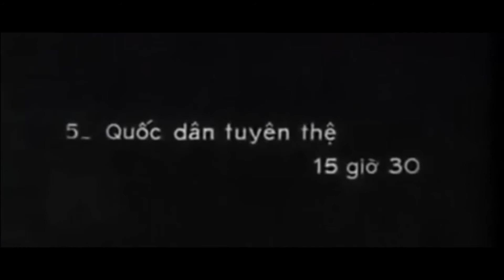Bác Hồ đọc tuyên ngôn độc lập, mời ae xem vào 2 tháng 9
cứ 2 đén 4 ngày là ra video
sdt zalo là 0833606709